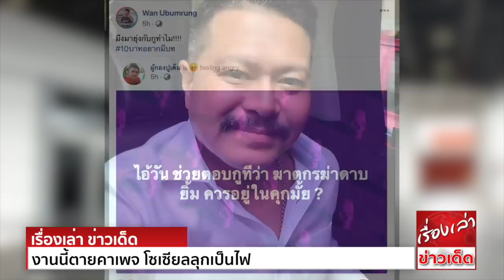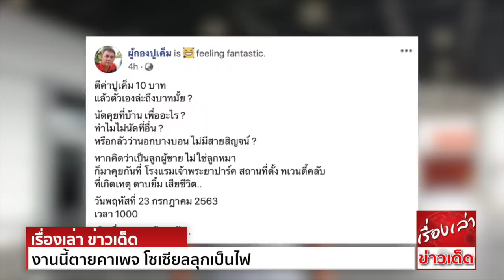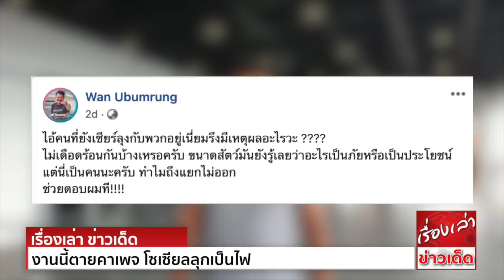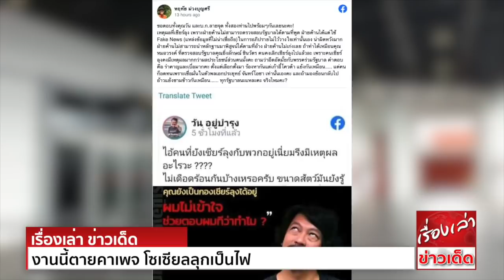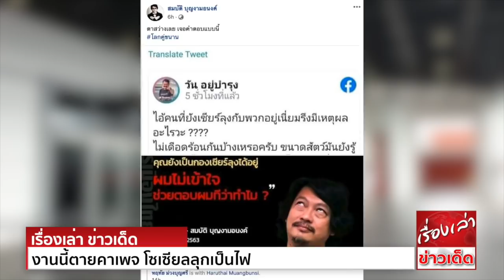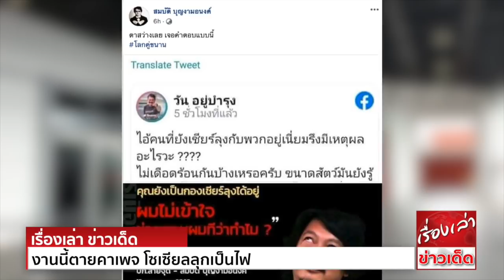เดือดระอุ "วัน อยู่บำรุง" โพสต์ถึง "ผู้กองปูเค็ม" ฟังคำตอบ "อุ๊ หฤทัย" ทำไมที่ยังเชียร์ "ลุงตู่"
นายวัน อยู่บำรุง ส.ส.กทม.พรรคเพื่อไทย โพสต์ข้อความตอบโต้ ร.อ.ทรงกลด ชื่นชูผล หรือ “ผู้กองปูเค็ม”อย่างดุเดือด ว่า
มึงมายุ่งกับกูทำไม!
ถึงไอ้ปูเค็ม ผมว่าคุณควรลดความห้าวความบ้าลงซะ แล้วลบโพสต์ที่พาดพิงถึงผม โพสต์ใหม่ขอโทษผมซะ เรื่องจะได้จบ อย่าให้ต้องถึงโรงถึงศาลเลย เสียเวลาทำงานของผม
แค่นี้คุณก็ ต คาบ้าน คาเพจตัวเองแล้ว เสียเวลาFcของผมด้วย
ปล.ผมหาทางออกให้แล้วนะ แล้วอย่ามายุ่งกับผมอีก ผมไม่อยากสุงสิงกับคนอย่างคุณ ต่างคนต่างอยู่ ที่สำคัญ ไปหาหมอด้วยนะผมคิดว่า มึงป่วย

ทั้งนี้เนื่องจาก ร.อ.ทรงกลด ชื่นชูผล หรือ "ผู้กองปูเค็ม" แกนนำการ์ดชาตินิยม โพสต์ข้อความบนเฟซบุ๊ก ว่า
"ไอ้วัน ช่วยตอบกูทีว่า  ดาบยิ้ม ควรอยู่ในคุกมั้ย ?"

ซึ่ง ผู้กองปูเค็ม ได้โพสต์ข้อความ ระบุว่า
ตีค่าปูเค็ม 10 บาท แล้วตัวเองล่ะถึงบาทมั้ย
นัดคุยที่บ้าน เพื่ออะไร ทำไมไม่นัดที่อื่น หรือกลัวว่านอกบางบอน ไม่มีสายสิญจน์
หากคิดว่าเป็นลูกผู้ชาย ไม่ใช่ลูกหมา ก็มาคุยกันที่ โรงแรมเจ้าพระยาปาร์ค
สถานที่ตั้ง ทเวนตี้คลับ

วันพฤหัสที่ 23 กรกฎาคม 2563
เวลา 10.00
เชิญสื่อมวลชนด้วยครับ..

และจากกรณี นายวัน อยู่บำรุง โพสต์ข้อความผ่านเฟซบุ๊กว่า
ไอ้คนที่ยังเชียร์ลุงกับพวกอยู่เนี่ย มรึงมีเหตุผลอะไรวะ ?
ไม่เดือดร้อนกันบ้างเหรอครับ ขนาดสัตว์มันยังรู้เลยว่า อะไรเป็นภัยหรือเป็นประโยชน์ แต่นี่เป็นคนนะครับ ทำไมถึงแยกไม่ออก
ช่วยตอบผมที!

ขณะที่นายสมบัติ บุญงามอนงค์ หรือ บก.ลายจุด นักเคลื่อนไหวทางการเมือง ออกมาโพสต์เช่นกันว่า
จม. ถึง กองเชียร์ลุง
เป็นธรรมดาที่คนเราจะมีความคิด หรือรสนิยมที่ต่างกัน ในทางการเมือง นอกจากจุดยืนแล้ว ชุดข้อมูลของแต่ละฝ่าย ก็น่าจะเป็นปัจจัยสำคัญ ที่ทำให้คนไทยส่วนหนึ่งไม่สนับสนุนประยุทธ์
แต่บางคนยังรักลุงตู่ และยังเชียร์ให้อยู่นานๆ
ผมขอพูดแทนคนที่อยู่ฝั่งไม่เอาพลเอกประยุทธ์ ว่า ผมไม่เข้าใจว่าทำไมถึงยังมีคนที่สนับสนุนพลเอกประยุทธ์ แบบไม่ลืมหูลืมตา ยอมเป็นนั่งร้านค้ำยัน คอยปกป้องบุคคลๆนี้ ทั้งๆที่ข้อเท็จจริง
โคตรประจักษ์ว่า เขาได้นำมาซึ่งเสื่อมเสียและสร้างความหายนะ ให้กับประเทศและลูกหลานของเราในอนาคต
ทำไมชุดข้อมูลที่พวกกองเชียร์ทั้งหลาย ถึงยังไม่ได้รับรู้ถึงหาย นะ อันเนื่องมาจากการมีผู้บริหารประเทศเป็นบุคคลนี้ คุณไม่ได้ยินหรือรับทราบความเสียหายนั้น หรือคุณมองว่า เป็นเรื่องเล็กน้อยที่ยังพอยอมรับได้อยู่
หรือว่าคุณมองว่า สิ่งที่ชายคนนี้ทำนั้นเป็นผลดีต่อประเทศชาติ ไม่ใช่อย่างที่พวกผมคิดแต่ประการใด
ฉิบหายกันถึงขนาดนี้แล้ว คุณยังเป็นกองเชียร์ลุงได้อยู่ ผมไม่เข้าใจ ช่วยตอบผมทีว่าทำไม ?

ด้าน อุ๊-หฤทัย ม่วงบุญศรี นักร้องชื่อดัง โพสต์ผ่านเฟซบุ๊กระบุว่า
ขอตอบทั้งคุณวัน​และ​บ.ก.ลายจุด​ ทั้งสองท่านไปพร้อมๆกันเลยนะคะ!
เหตุผลที่เชียร์ลุง​เพราะ​ฝ่ายค้านไม่สามารถ​ตรวจสอบรัฐบาลได้ตามที่พูด​ ฝ่ายค้านได้แต่ใช้​Fake​News​(แหล่งข้อมูลที่ไม่น่าเชื่อถือ)​ในการอภิปรายไม่ไว้วางใจเท่านั้นเอง​
น่าผิดหวังมาก ฝ่ายค้านไม่สามารถนำหลักฐานมาพิสูจน์ได้ตามที่อ้าง​ ฝ่ายค้านไม่เก่งเลย​ ถ้าทำได้เหมือนคุณหมอวรงค์​ ที่ตรวจสอบรัฐบาลคุณยิ่งลักษณ์ ​ชินวัตร ​คนคงเลิกเชียร์ลุงไปแล้วละ​
เพราะ​คนเชียร์ลุงคงมีเหตุผลมากกว่าผลประโยชน์ส่วนตนมั้งคะ​ ถามว่าอึดอัดมั้ยกับพรรคร่วมรัฐบาล​ คำตอบคือ​รำคาญและเบื่อมากคะ ​ตั้งแต่เลือกตั้งมา​ร้องหากันแต่เก้าอี้โควต้า​
แย่งกันเหมือน. แต่คนก็อดทน​เพราะเชื่อมั่นในตัวพลเอกประยุทธ์​ จันทร์โอชา ​เท่านั้นเองคะ​และถ้ามองย้อนกลับไป อ้าว แย่งชามข้าวกันเหมือน. ทุกรัฐบาลนะแหละคะ​
จริงไหมคะ?

ล่าสุด บก.ลายจุด ได้โพสต์ข้อความ ระบุว่า
ตาสว่างเลย เจอคำตอบแบบนี้